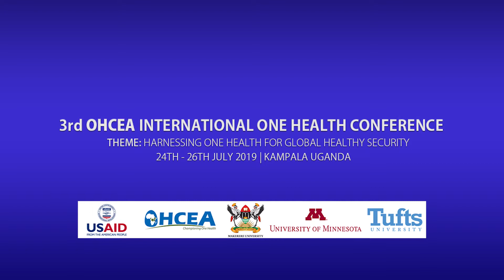DR JOSEPHINE OKWERA URCS